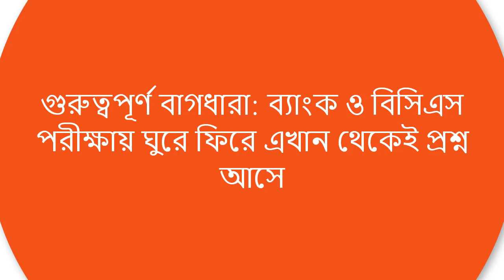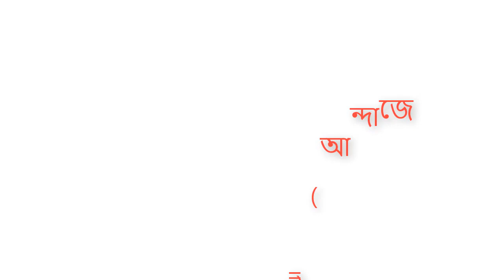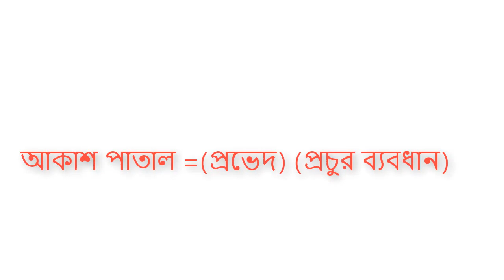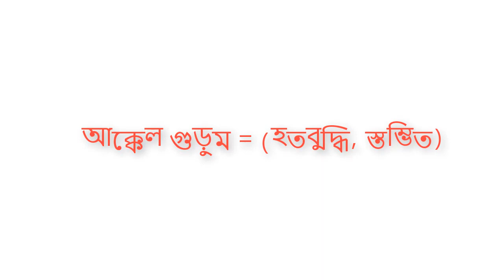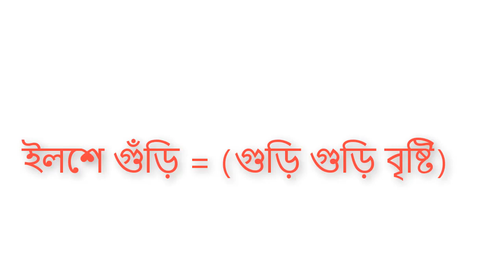গুরুত্বপূর্ণ বাগধারা: ব্যাংক ও বিসিএস পরীক্ষায় ঘুরে ফিরে এখান থেকেই প্রশ্ন আসে (Part-01)